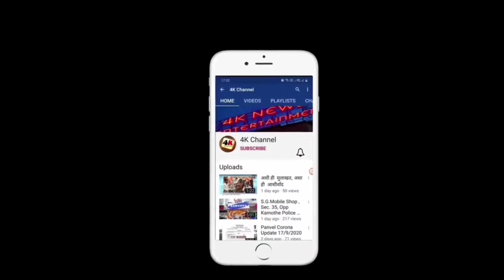Rajkumar Patil Invited Gautami Patil Birthday Celebration